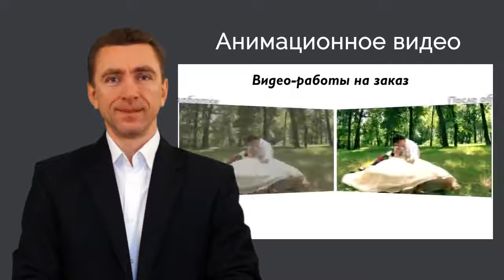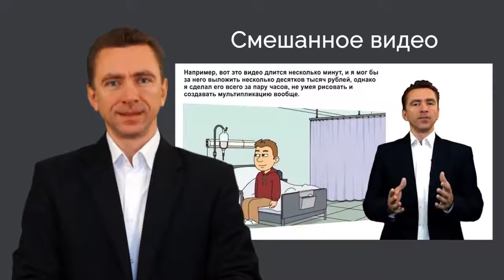заработок онлайн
Создание 2D и 3D видео